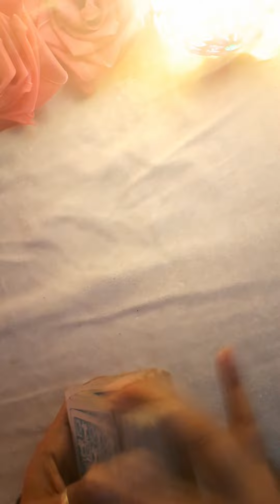Today's Divine Guidence 💫🔮 Hindi Timeless Tarot For Allsigns